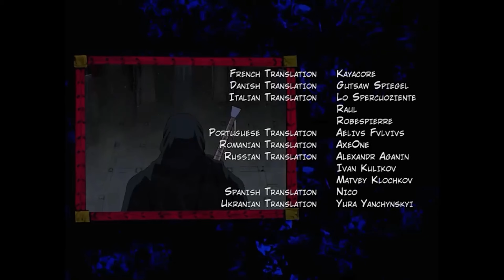OUR THOUGHTS ON ARCHE'S PILOT :)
Hey guys!

Today, we speak about Arche Studio's first episode of their BERSERK 1997 SEASON 2 Fan Adaptation!
This is a rather long-winded episode, packed with huge tangents and other silly things. So get out your vacuum cleaner, ironing board, laundry box or another choice of chore and lock in! :D
Jokes aside: We are happy that the pilot is finally out there and are already on a decent hype train towards the next one! ~
Don't hesitate to share your personal thoughts on it, we're glad to hear all kinds of takes. :)

Stay up to date with their socials!

Take care,
Corny & Lau

P.S.:

Thank you “Synt5” for allowing use to use your awesome “Berserk – Guts Theme Synhtwave Remix”!